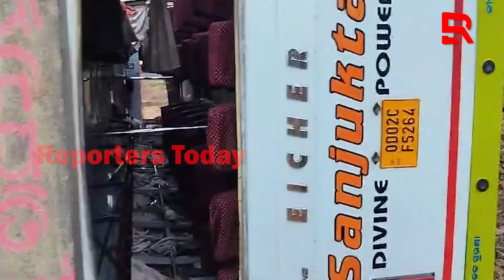ବରଯାତ୍ରୀ ବସ ଓଲଟି ୧୦ଜଣରୁ ଉର୍ଦ୍ଧ୍ବ ଆହତ, ୨ଜଣ ଗୁରୁତର